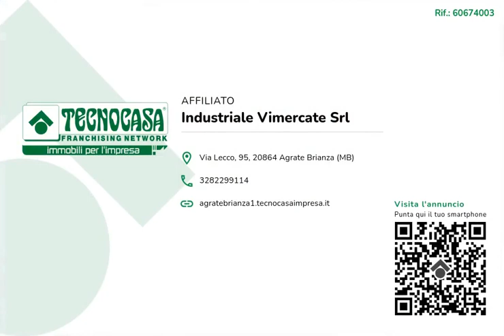CAPONAGO - IN AFFITTO - Ufficio di ca 150 mq.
Proponiamo esclusivamente in locazione un ufficio che dispone di una superficie complessiva di circa 150 metri quadrati, disposti su di un unico piano terzo di una struttura direzionale di quattro piani. Spese condominiali da definire.

I locali misurano circa 150 metri quadrati di uffici disposti su di un unico piano terzo raggiungibile tramite ascensore, attualmente divisi in sei stanze e dotati di due servizi igienici. L'ufficio presenta gli impianti elettrico e di illuminazione, gli impianti di riscaldamento e di condizionamento ad aria centralizzati e il sistema di allarme. Gli ambienti si presentano luminosi grazie alla presenza di finestre apribili.

Il complesso si trova nella zona industriale di Caponago e dispone di circa 100 posti auto non esclusivi.